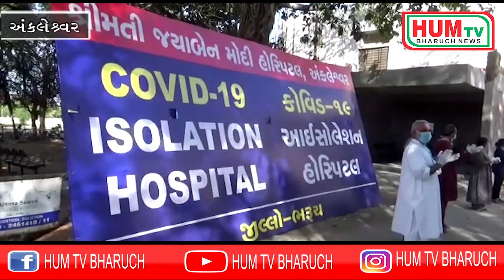ભરૂચમાં કોરોના ને હરાવી રિકવર થયેલ વધુ ૭ દર્દીઓને રજા અપાઈ